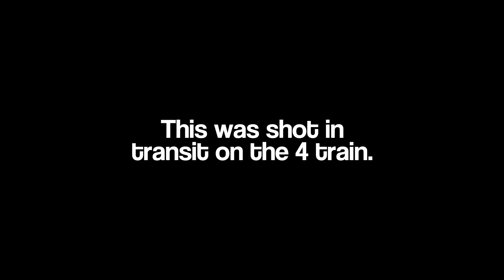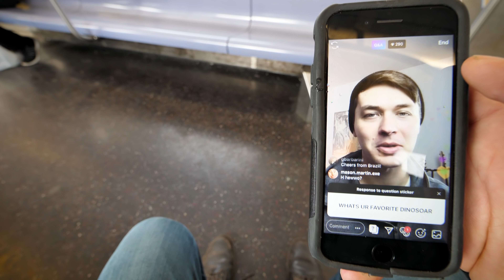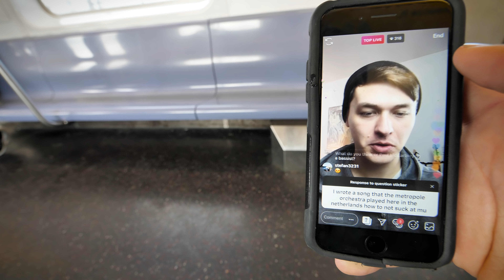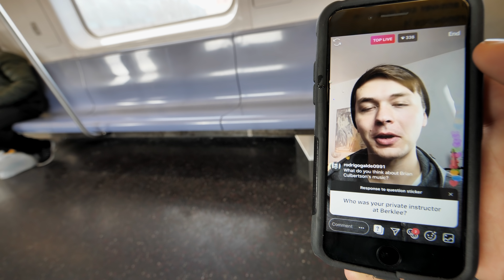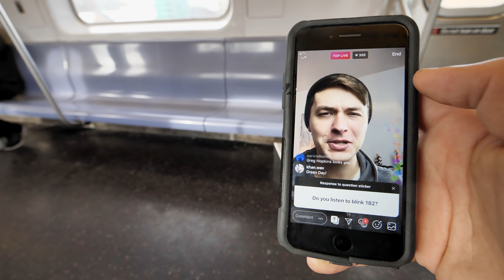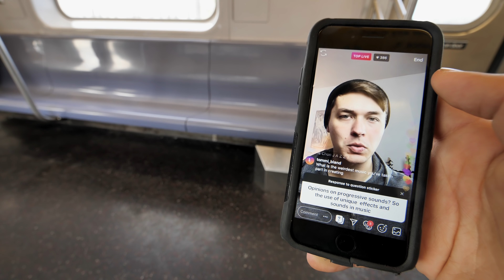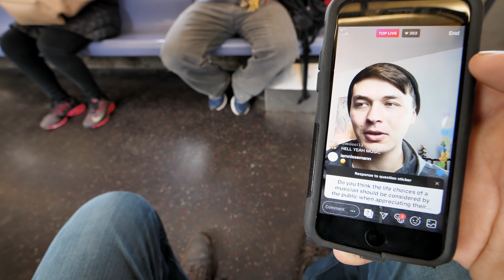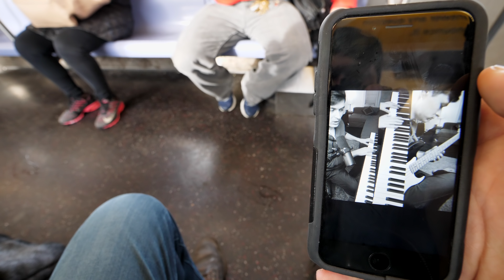I watch this music Q+A video on a train | Q+A #55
I'm a fan of the Yule Log, and other Slow TV things, so I did I guess like...an homage to that? I watch a video to its completion while riding the 4 train.

Have a great holiday, y'all!

Peace,
Adam